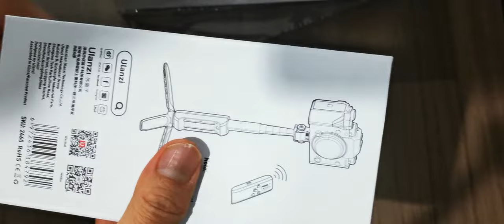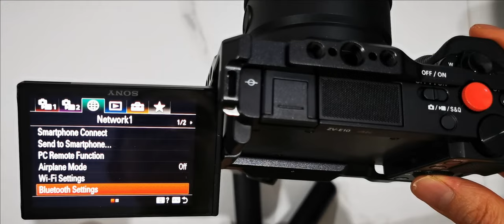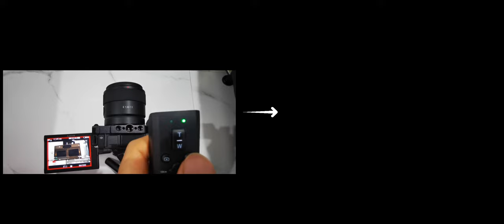TRIPOD, TONGSIS, WIRELESS BLUETOOTH REMOTE KAMERA....SEMUA ADA...DI ULANZI MT 40......KOMPLIT BANGET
SESUAI JUDUL, ULANZI MT 40 INI MEMPUNYAI FITUR LENGKAP SEPERTI TRIPOD, TONGSIS DAN REMOTE UNTUK KAMERA DAN HARGANYA LEBIH TERJANGKAU DARI PRODUK SERUPA, WALAPAUN HARGANYA LEBIH TERJANGKAU, ULANZI MT 40 INI MENAWARKAN KEUNGGULAN DIMANA DAPAT DIFUNGSIKAN JG SEBAGAI TONGSIS SELAIN ITU REMOTENYA JG MENEMPEL KUAT DI HANDLENYA JADI TIDAK MUDAH HILANG SAAT TRAVELLING..
DENGAN BERAT YANG RINGAN,PRODUK INI COCOK UNTUK SEMUA  YANG SUKA SELFIE DAN MEREKAM DENGAN KAMERA